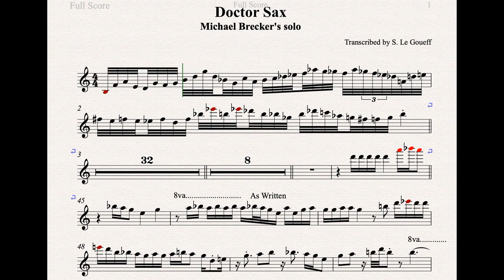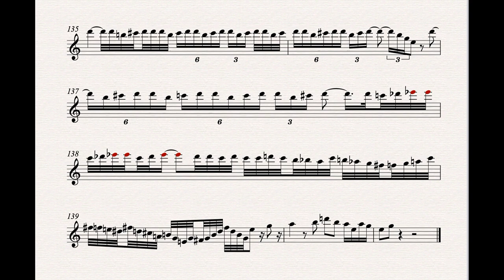Michael Brecker solo on Doctor Sax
I don't think I have ever heard anything like this before or since...
The absolute Master at work.
Time for me to attempt practising along with him now. Good luck to you all!